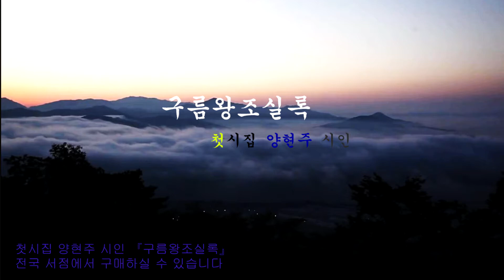구름왕조실록。 _ 양현주。